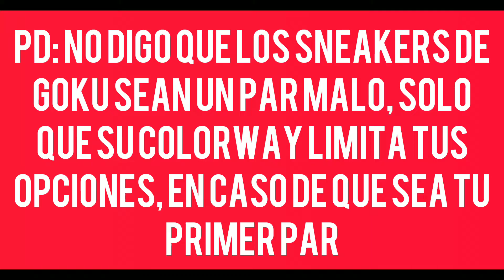Tips para sneakerheads y principiantes | Wily Sneakers